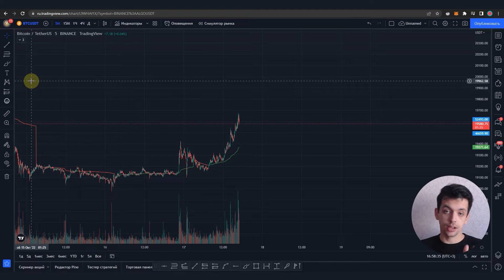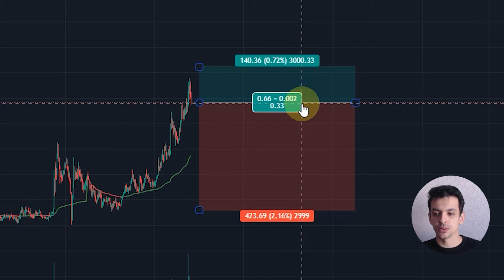Як Порахувати Ризик на Угоду в Трейдингу? Ризик-менеджмент за 2 хв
Отримаєш Безкоштовні торгові ідеї, навчання, статті, які допоможуть тобі заробляти

Після реєстрації ви отримаєте БЕЗКОШТОВНО:
-доступ до курсу "Order Flow"
-доступ до приватної спільноти криптотрейдерів;
-торгівельні шаблони для платформи ATAS;
-постійну підтримку наших наставників та менеджера.

У відео поговоримо про :
- Які є варіанти, щоб рахувати ризик на позицію під час трейдингу?
- Як автоматично за пару хвилин рахувати ризик на позицію через TradingView
- Чому вміння ставити стоп-лос важливе для розрахунку ризику на угоду під час трейдингу

Timesmaps:
00:00 - Вступ
00:05 - Коротко про варіанти як рахувати ризик на позицію в трейдингу
00:17 - Показую на прикладі як рахувати ризик на позицію через TradingView
00:55 - Детальніше про об‘єм та стоп-лос під час розрахунку ризику на позицію в трейдингу

Мої соцмережі:
Наші соцмережі: